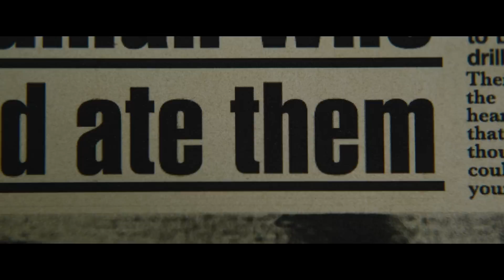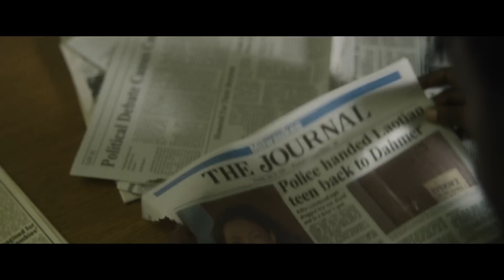മനുഷ്യന്മാരെ കൊന്നു തിന്നവൻ മനസാന്തരം വന്നു ബിഷപ്പ് ആവാൻ പോയാൽ എന്താവും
1)This video has no negative impact on the original works
2)This video is also for entertaining people
3)It is transformative in nature
4)I only used bits and pieces of the videos to get point across where necessary